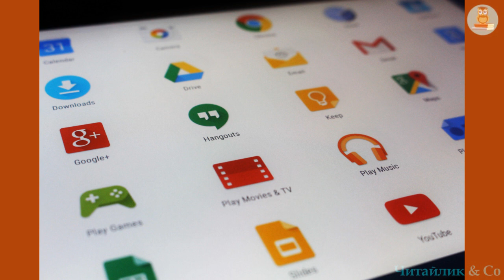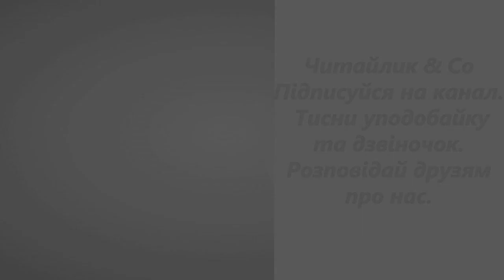Новий планшет Аліна Туз В3 НУШ